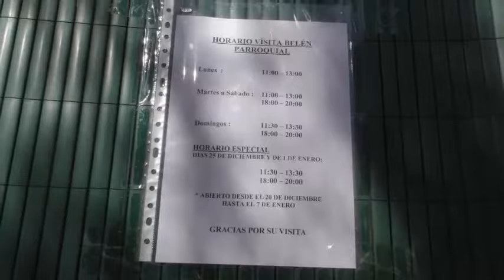BELÉN PARROQUIA DE SAN JOSÉ 2017-Eva Ballesta Mazarrón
9 lugares expositivos participan en esta edición de la Ruta de los Belenes que dará comienzo  el 25 de diciembre y se extenderá hasta el 5 de enero. Al igual que el año pasado se ha elaborado un pasaporte que los visitantes podrán ir sellando a lo largo de la ruta. Quienes lo completen deberán depositarlo en Casas Consistoriales hasta el 5 de enero a las 14:00 horas y, ese día tras la Cabalgata tendrá lugar en la Plaza del Ayuntamiento de Mazarrón un sorteo